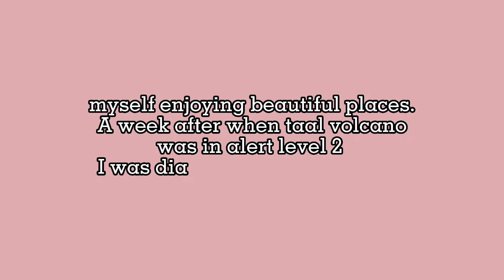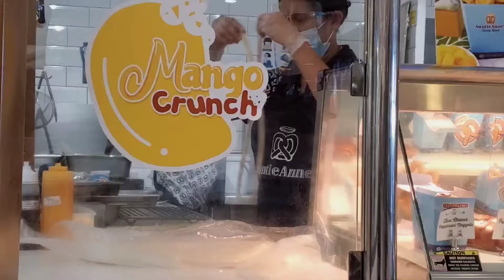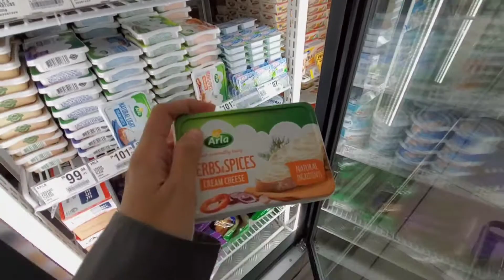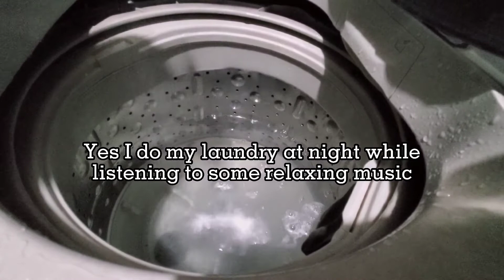grocery run + coffee + life update * mini vlog | Lineth Baile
Hi I'm Lineth Baile a Filipina who loves to read, write, eat, travel, take photos/videos and try new things in life.